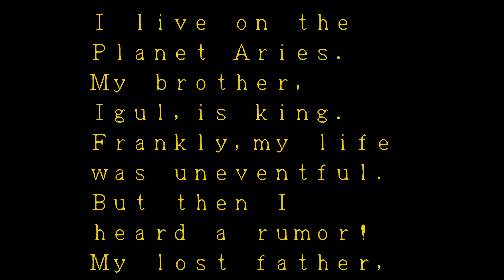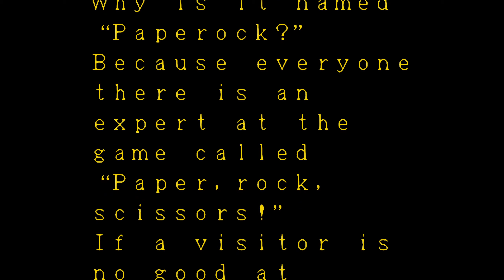2024 Alex Kidd in the Enchanted Castle Sega Genesis Mega Drive 1440p 60fps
Runplays are like movies, they're intended to show you all levels, dialogs and music, they don't show my skill. If you want a perfectly smooth 60fps experience,  use Firefox as your browser. Chrome, Vivaldi and other browsers drop a lot of frames. The best looking quality is only in 1440p, others are significantly worse. If you watch in 1080p, know that you miss a lot. Worse texture quality, worse draw distance quality etc etc.
I address people who still think that they are wasting their time on watching ads before and during my videos. You're my only hope to continue. Without you, I cannot make any future platforms like Dreamcast and PS2 without cracking sound and stuttering scrolling. Please start watching ads and also proceed to their pages after - don't let my project die. Sometimes I mention in the upper comment under the video when there are copyright tracks, so you can skip ads in it without thinking twice.